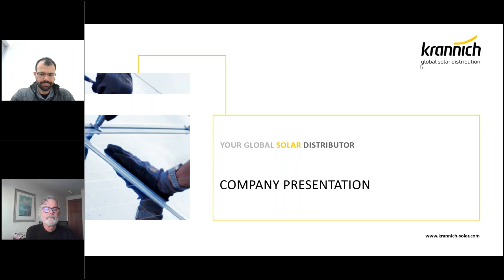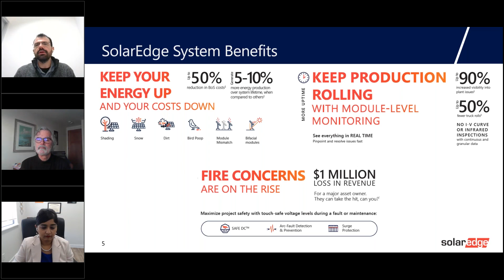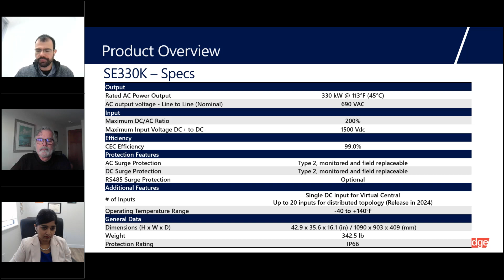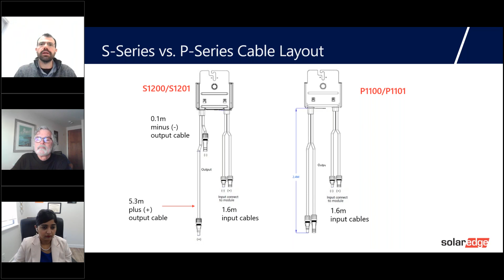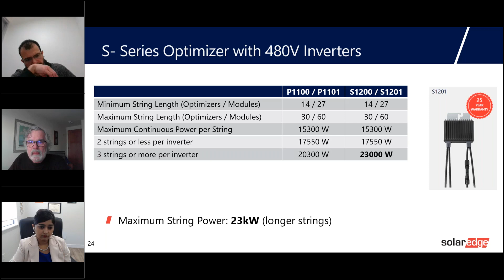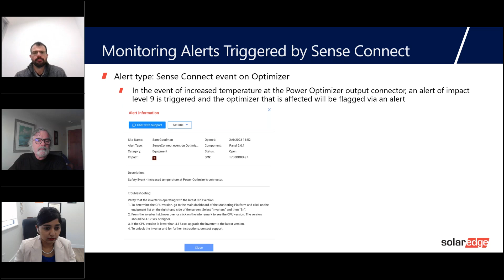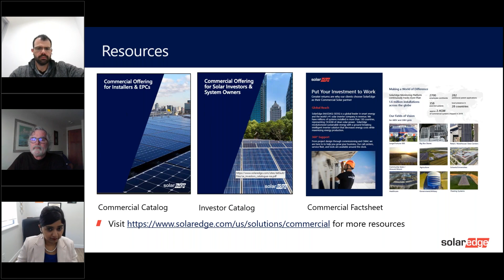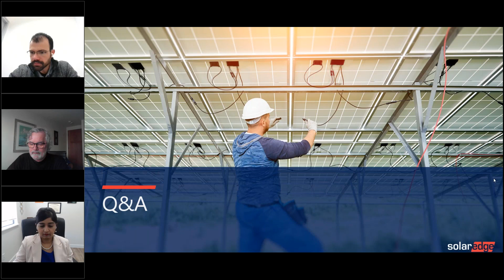Commercial and Industrial Product Updates 2023 with SolarEdge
Learn all about SolarEdge’s latest product updates for 2023 including their new S- Series Power Optimizer—featuring Sense Connect technology and about their powerful C&I ground mount inverter, the SE330K.

SolarEdge touches on updates to their Synergy inverter suite for C&I rooftops, ground mount and carport applications. Help your customers increase revenue while providing more power and more safety.

Additionally, SolarEdge highlights a list of old products that are being sun-setted.